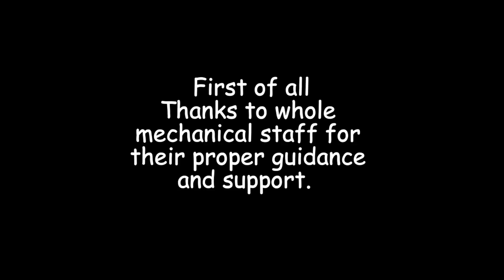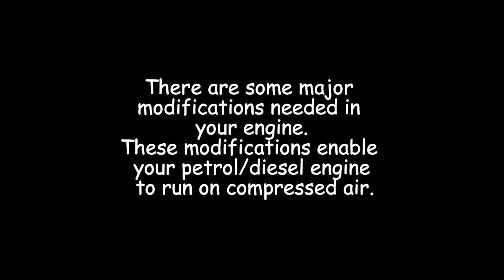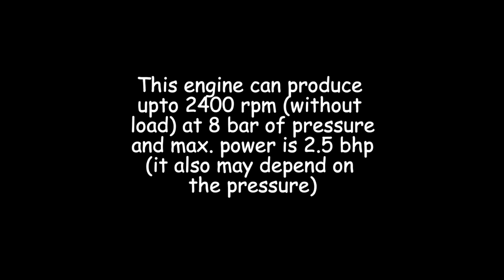Compressed air vehicle (Mechanical Engineering Project, BIS College Moga, Punjab))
Compressed air vehicle is powered by an air engine, using compressed air as fuel. This project is just an idea to make a eco-friendly vehicle. Have Fun Guyz :)